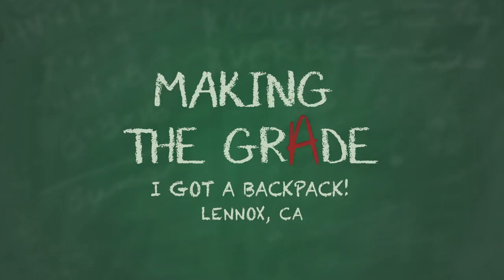Making the Grade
See some of the empowering things that happen at public schools every day. Travel with us to the small suburb of Lennox, California and the Dolores Huerta Elementary school, where a small thing like a backpack is having a huge impact.